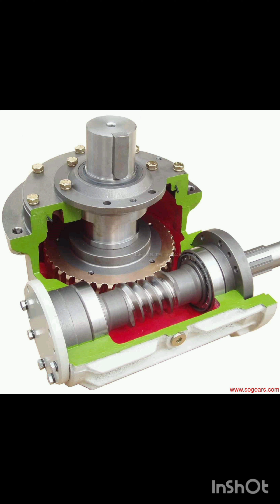worm gearbox# internal view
worm gearbox gear#